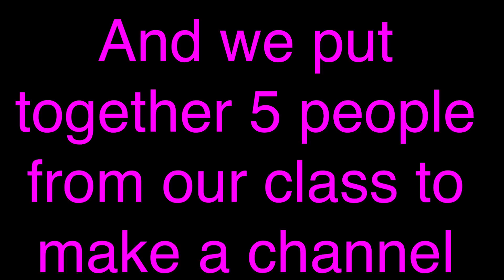Welcome To Our Channel!!!!!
Hey guys!!! Here are the members of Crafts and Buddies.

Saturday: Hannah
Sunday: Ava
Monday: Clover
Tuesday: Hailey
Wednesday: Collab Day
Thursday: Tia
Friday: No one yet